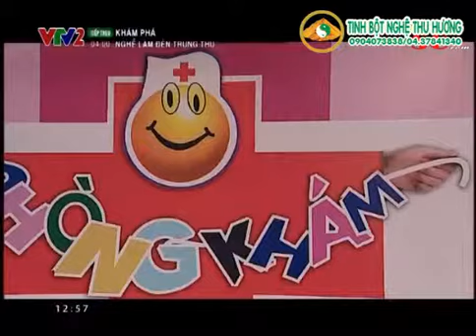Em cứ nghỉ tắm một tháng là y như bị ghẻ trở lại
-- Thuốc chữa đột quỵ, tai biến mạch máu não -- Chính hãng Đồng Nhân Đường Bắc Kinh sản xuất, Cty Đông Á nhập khẩu. LH: 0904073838/ 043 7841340
Nguồn: VTV.VN